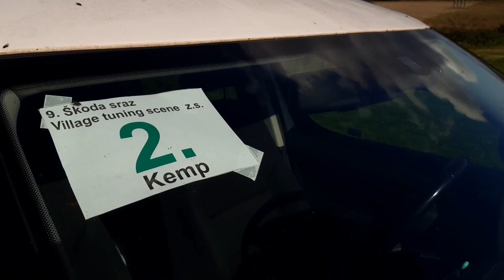9. Škoda sraz Vyskytná u Pelhřimova 🚘🤝🏻 [vlog 2022]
Čau, vítám vás u nového videa z 9. Škoda srazu ve Vyskytné u Pelhřimova. Přeji příjemnou podívanou 😁.

můj Instagram - @radys_life
Instagram s Formanem - @4manproject
Instagram s Yetim - radys_snowman_yeti